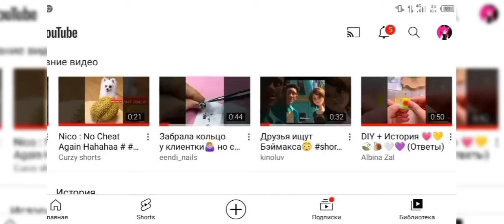обычный день в студии пародия на rainbow Вику